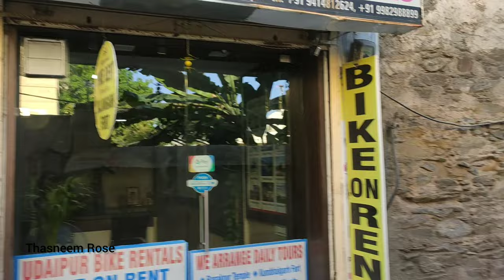Eating at Lake Shore Restaurant || Lake Pichola view || Thasneem Rose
Adress : Lake Shore Restaurant, Near Hanuman ghat, opposite Hotel Udai kothi, Udaipur, Rajasthan 313001